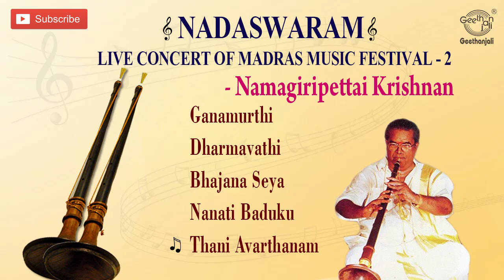Best Of Namagiripettai Krishnan - Nadaswaram - Carnatic Instrumental - Jukebox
Listen to Best Of Namagiripettai Krishnan - Nadaswaram - Classical Instrumental Music -

Ganamurthi - 00:03
Dharmavathi - 08:31
Bhajana Seya - 22:24
Nanati Badhuku - 39:42
Ragam Thalam Pallavi and Thani Avarthanam - 44:33

Nadaswaram, nagaswaram, nadhaswaram or nathaswaram, is a double reed wind instrument. It is a traditional classical instrument originated in Tamil Nadu and also used in Andhra Pradesh, Karnataka, and Kerala (India).
This instrument is "among the world's loudest non-brass acoustic instruments". It is a wind instrument similar to the North Indian shehnai but much longer, with a hardwood body and a large flaring bell made of wood or metal.

Namagiripettai K Krishnan (April 2, 1924 – April 2, 2001) was a Carnatic musician who played the Nadaswaram. He was born in Sendamangalam village and lived in Namagiripettai, Namakkal district, Tamil Nadu, India.